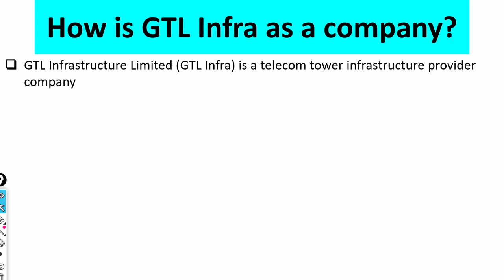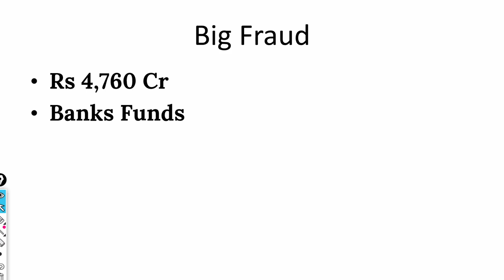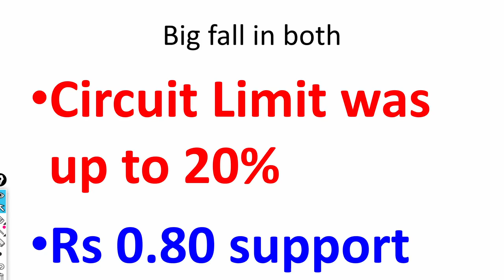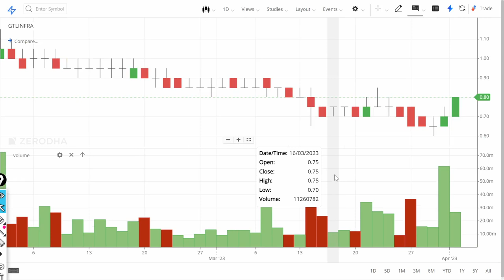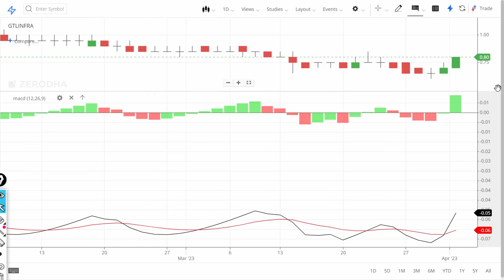What is GTL Infra SHARE price target 2023? GTLInfra Share latest news.